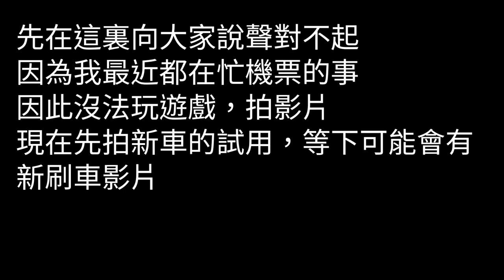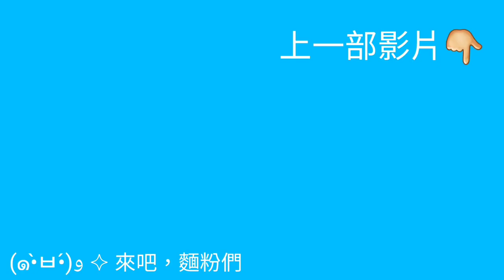《GTA5》S80RR新車試用和改裝！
Line ld wilson9487best

Xboxone name WilsonshooterXD

Gta5 name WilsonshooterXD

全民槍戰
反恐先鋒/〓Ace乄紅豆〓/ 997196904

brawl stars name:wilsonshooter

極速領域： 紅豆麵包yummy

傳說對決：紅豆麵包yum